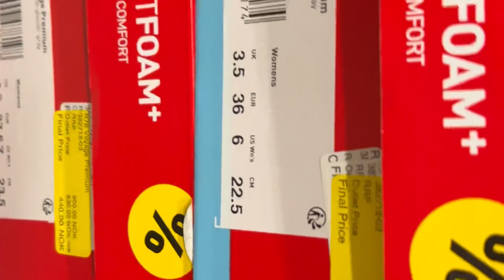Shopping på Ålgård Outlet: fastelavn, prat, venninner, tull og tøys, kjører oss vill og boller